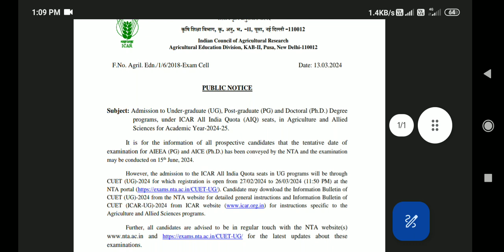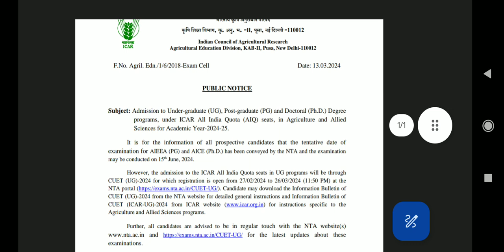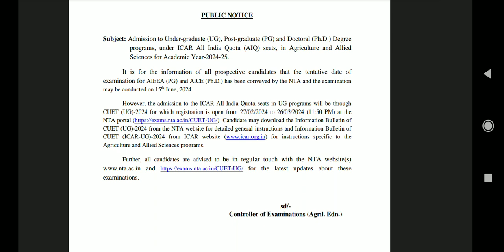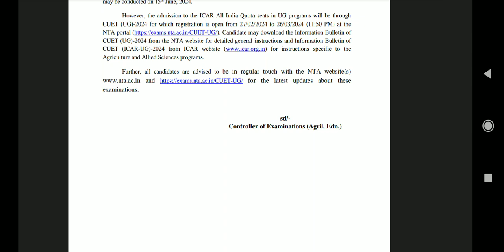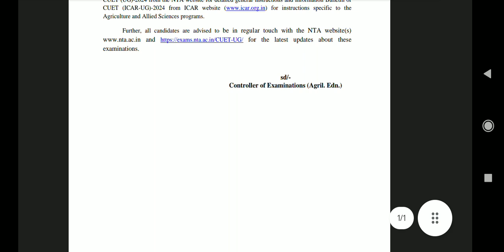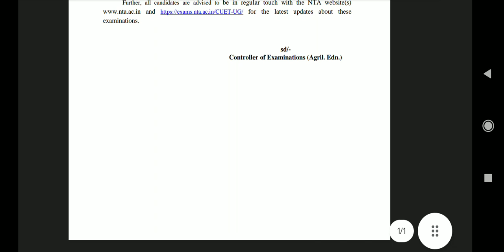ICAR PG PhD Entrance Examination 2024 Exam Date Decleared. ICAR UG PG PhD 2024 Exam Official Update